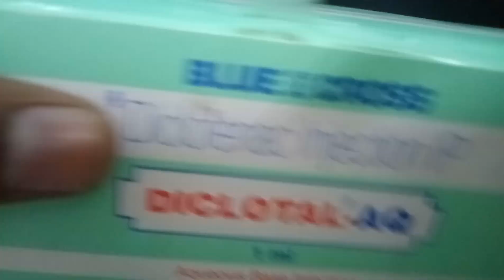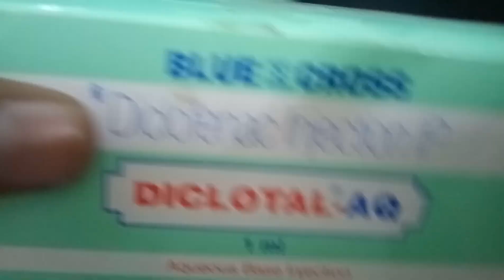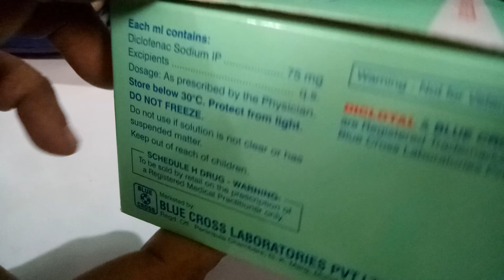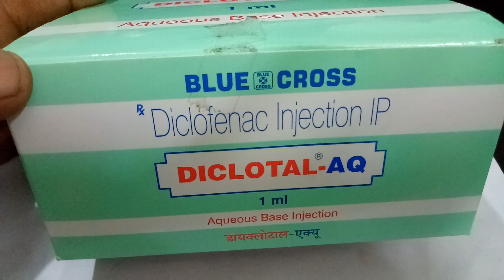Pain killer injection Review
Pain killer injection Review Diclotal AQ Injection is an anti-inflammatory painkiller. This non-steroidal drug is used to alleviate symptoms of arthritis such as inflammation, pain, fever and swollen joints. It is used in the treatment of conditions such as rheumatoid arthritis, osteoarthritis, ankylosing spondylosis and severe menstrual pain. This medicine is available in both tablet as well as oral solution form.